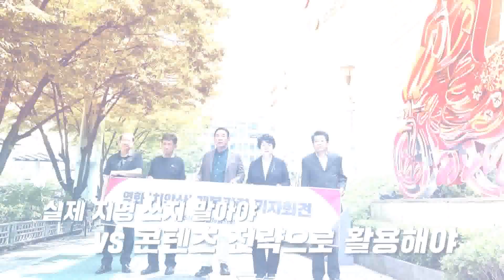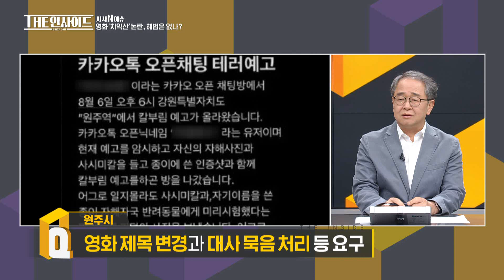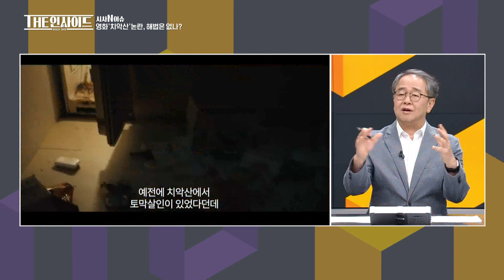[생방송 THE 인사이드] 시사 N 이슈 / G1방송 20230906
@ 시사N이슈
[영화‘치악산’논란, 해법은 없나?]
개봉을 앞두고 한바탕 논란이 일어난 공포영화 ‘치악산’
지역 이미지 훼손을 우려한 반발이 확산되는 상황
실제 지명을 쓰지 말라는 원주시의 요구에
제작사는 난감하다는 입장인데..
영화 ‘치악산’을 둘러싼 논란, 해법은 없는지 시사N이슈에서 탈탈 털어본다